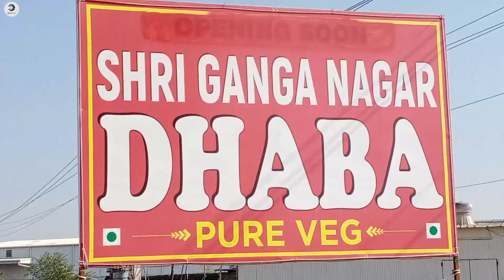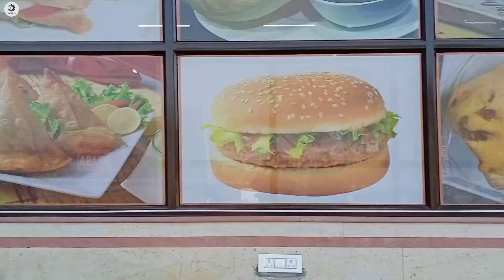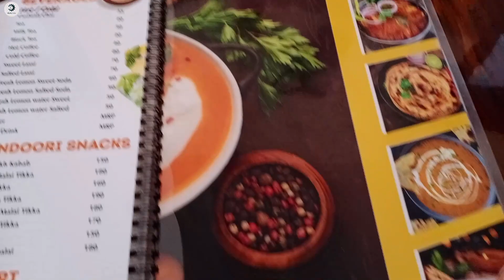Biggest Vaishno Dhaba Zirakpur, Shree Ganga Nagar Vaishno Dhaba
Shree Ganga Nagar Vaishno Dhaba

GND

Banur (Zirakpur - Patiala Highway)